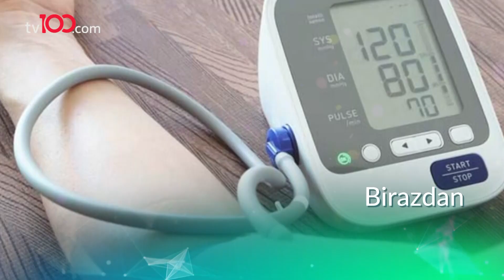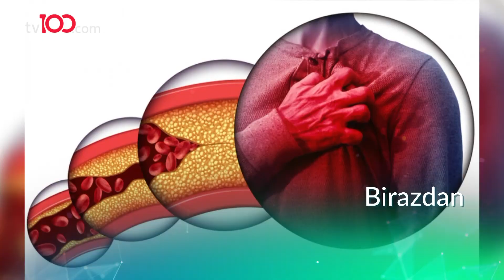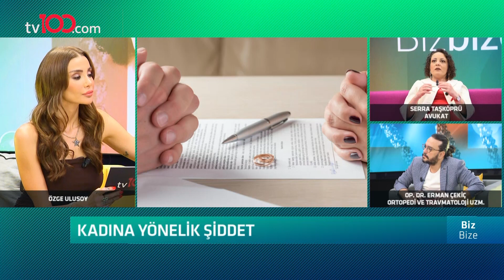İnflamatuar Beslenme / Hipertansiyon - Biz Bize - 25 Aralık 2021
Diyetisyen Necla Coşkun, Kardiyoloji Uzmanı Prof. Dr. Kenan İltümür; Özge Ulusoy ve Op. Dr. Erman Çekiç ile Biz Bize programına konuk oldu.

TÜRKSAT 4A
Frekans: 12729
Sembol: 30000
Polarizasyon: V (Dikey)